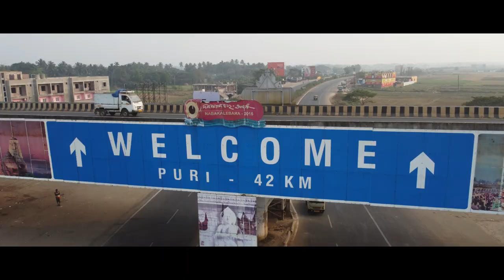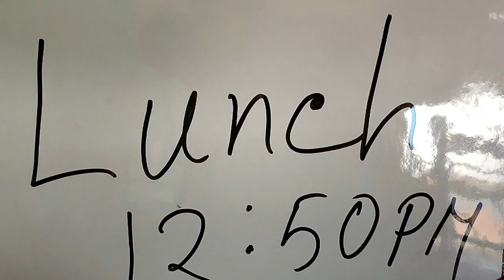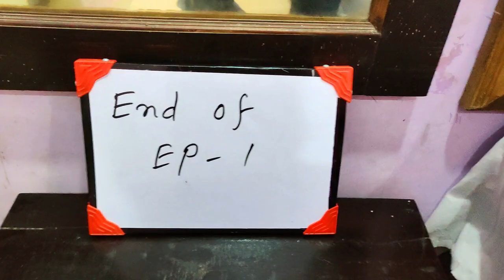পূজো দিতে পুরী 😀l Kolkata to Puri by bike with @MolayDevalina8600 l Ep-1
পূজো দিতে পুরী চলে এলাম প্রায় ৫০০ কিমি রাইড করে।